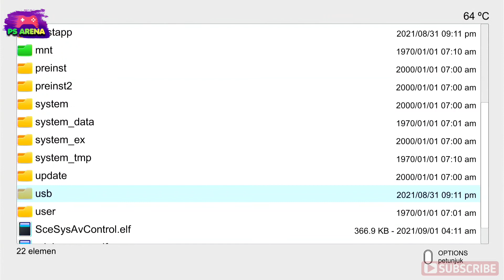CARA MELIHAT / CEK SUHU PS4